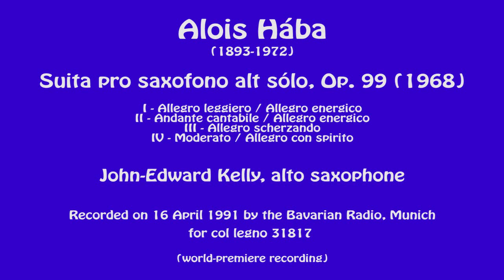Alois Hába - Suita, Op. 99 (John-Edward Kelly)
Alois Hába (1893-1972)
Suita pro saxofono alt sólo, Op. 99 (1968) *

John-Edward Kelly, alto saxophone

00:12 - I - Allegro leggiero / Allegro energico
01:32 - II - Andante cantabile / Allegro energico
05:34 - III - Allegro scherzando
07:13 - IV - Moderato / Allegro con spirito

* Dedicated to Sigurd Rascher

Recorded 16 April 1991 by the Bavarian Radio, Munich
for col legno 31817 (world-première CD-recording)